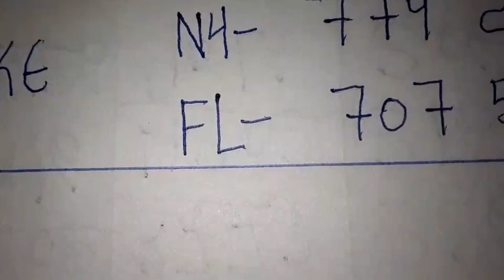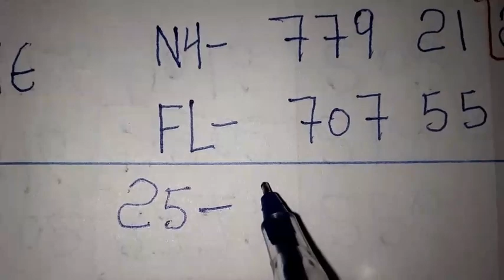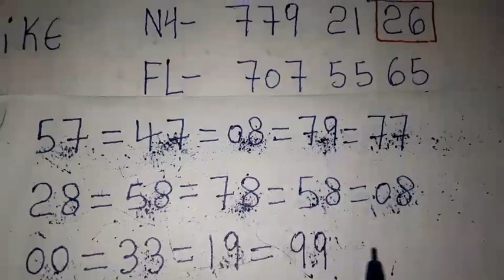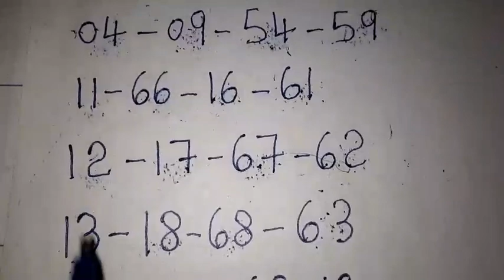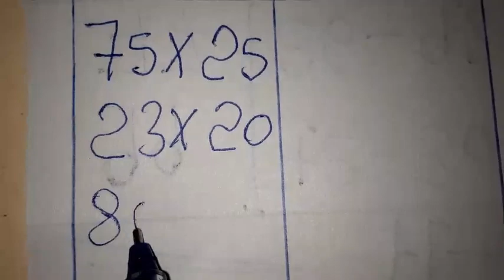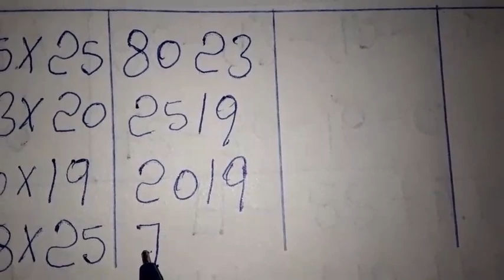Boul cho pou jodia: 24 Février 2023🔥New York 🔥Florida 🔥Georgia